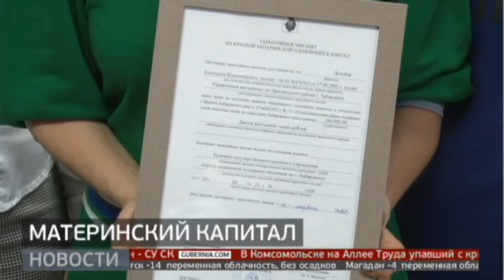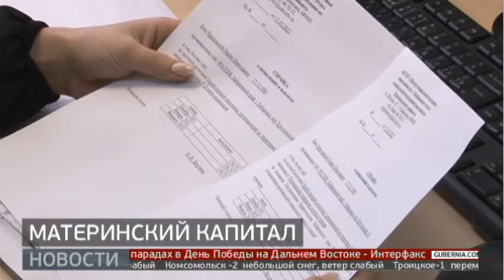Размер регионального маткапитала увеличился в Хабаровском крае. Новости.11/03/22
Материнский капитал с начала года увеличился на 4 процента. Индексацию проводят ежегодно. Региональную выплату получают многодетные семьи после рождения третьего и последующих детей.